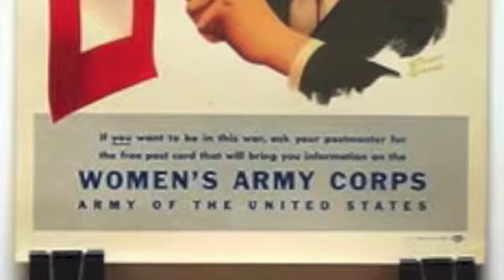Rosie the Riveter 1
Constitution in action Video